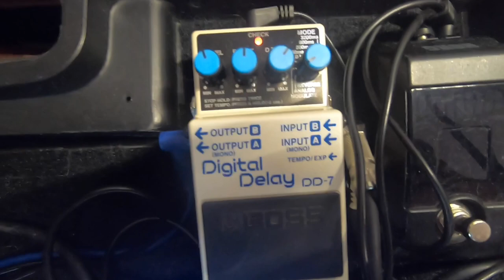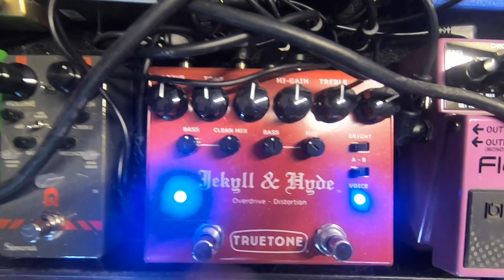PETER MURPHY CUTS YOU UP GUITAR COVER/LESSON